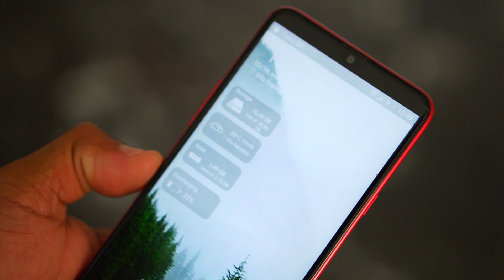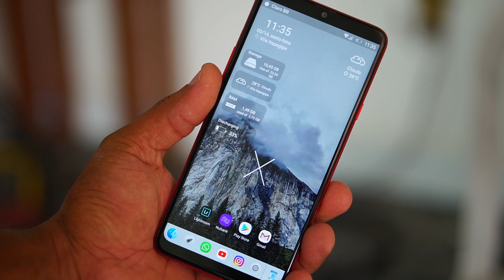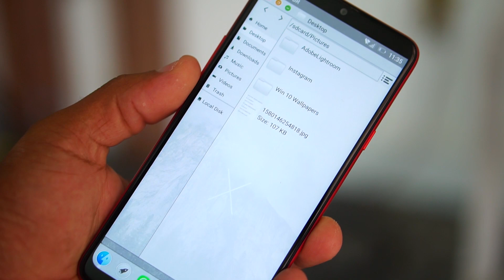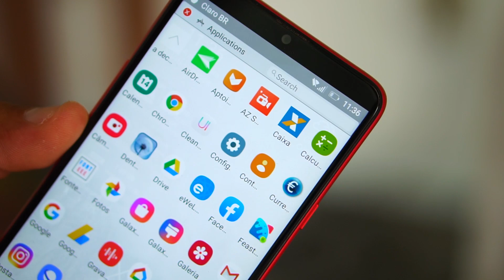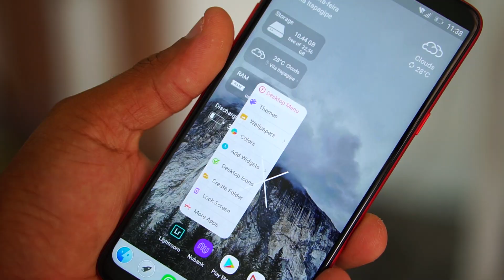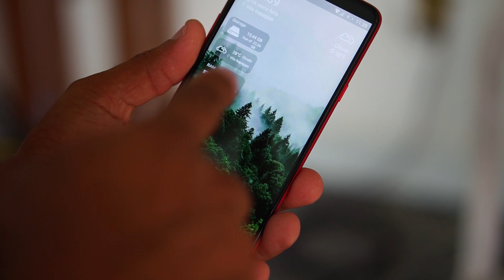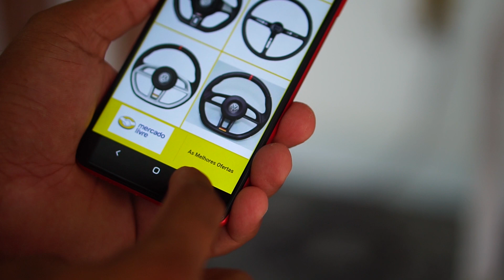ADEUS Android Puro - Mac Os X no Android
INSTAGRAN: @caracol_play